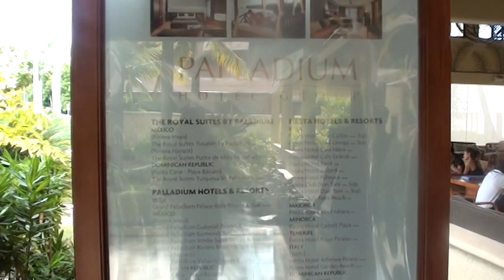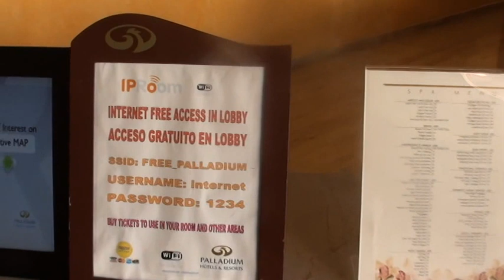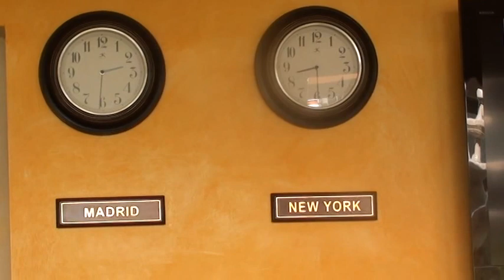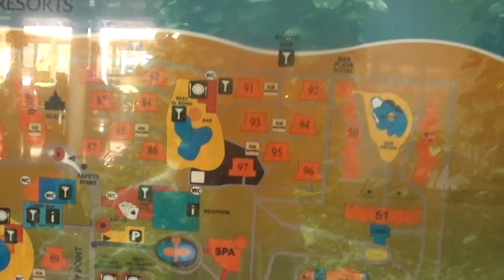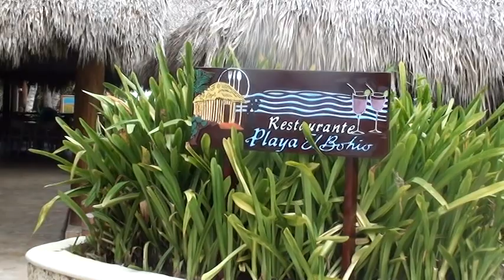Grand Palladium Resort and Spa Punta Cana @ Bavaro beach in Dominican Republic Nov 2013 p1 of 2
This is our holiday at  the Grand Palladium punta cana in the dominican republic. The video  starts off between the front of the  Palace reception area  and the front of the Estaurante resturant  I then take a walk through over the little bridge into the receptiion lobby and make my way round to the Palace Pool . The Grand Palladium is a very big complex.  .